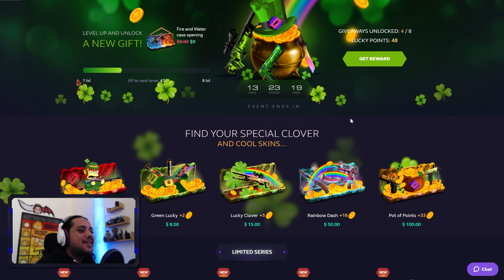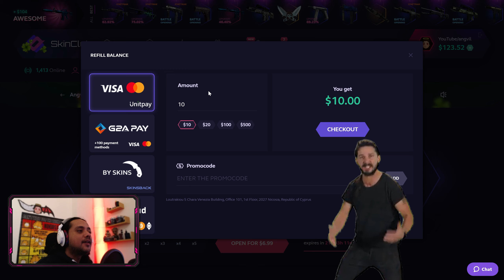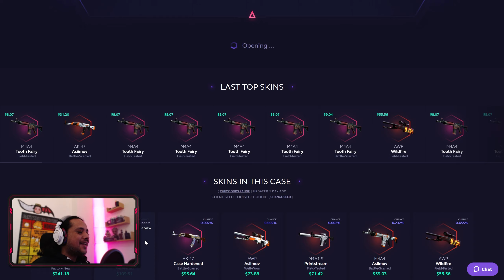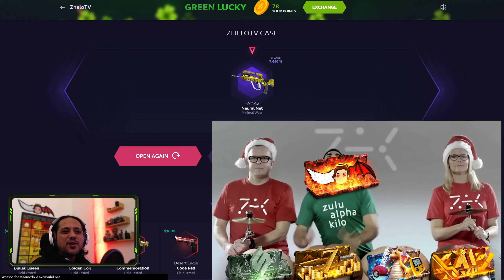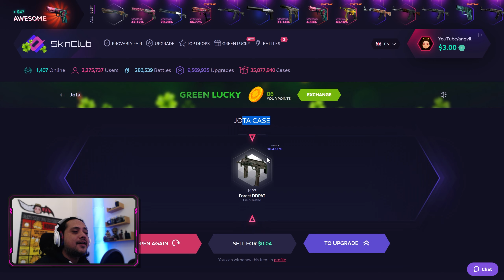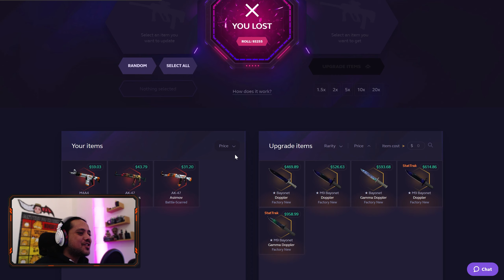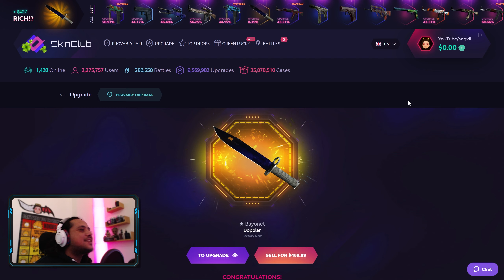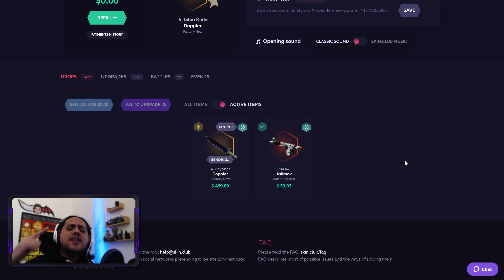FINALLY angvil CASE ON SKINCLUB - angvil's waste that money #108 (GIVEAWAY)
3) Like this video.
4) I will pick a winner once we reach 3,500.